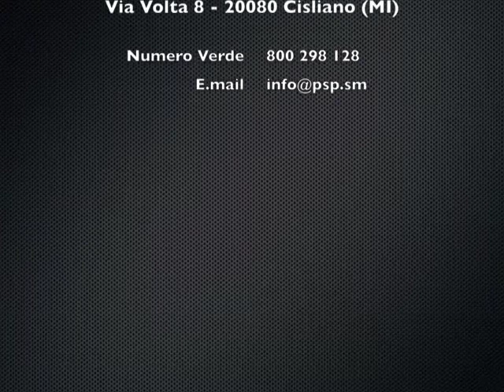Lamborghini Superleggera Wappring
Rivestimento con pellicola 3M bianca e carbonio

Noi possiamo realizzare i tuoi sogni!

Passione, esperienza e professionalità per trasformare la tua auto in un pezzo unico.
Materiali speciali ad effetto carbonio, metallo e colori opachi per rivestimenti integrali o semplicemente un dettaglio di classe.
Creiamo livree per vetture da corsa e riproduzioni d'epoca per restauri perfetti.
Anche l'oscuramento vetri è un processo altamente professionale e viene effettuato con pellicole antisolari che regalano un comfort impareggiabile.